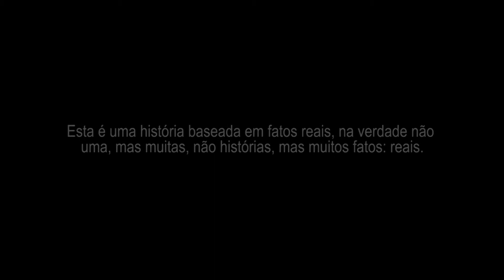"PENHA - Um Ensaio sobre violência doméstica"(Coletivo FLORES)